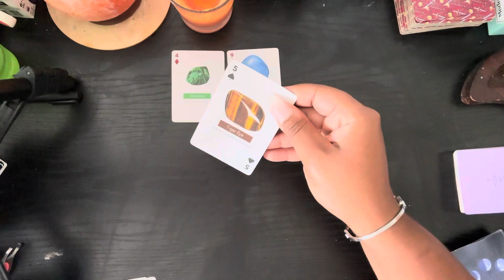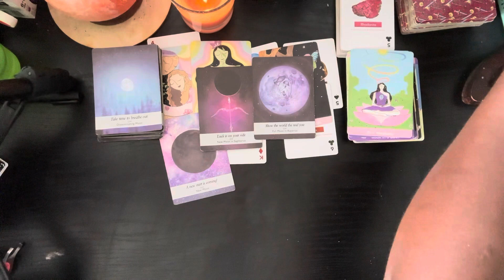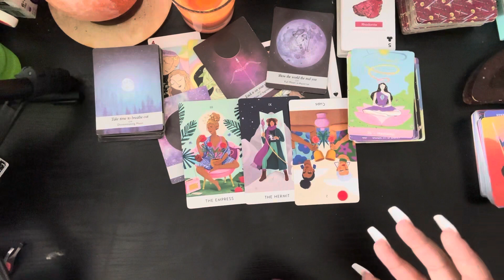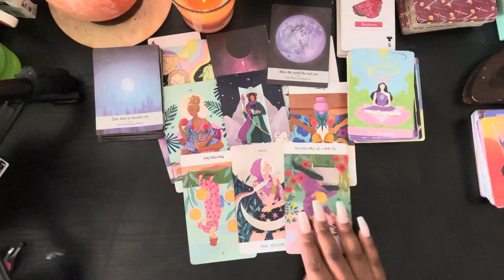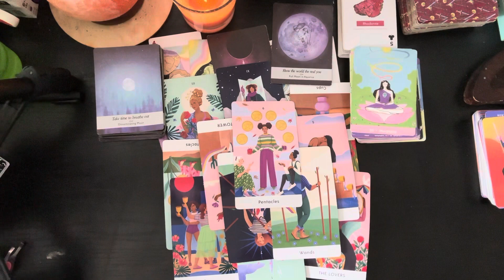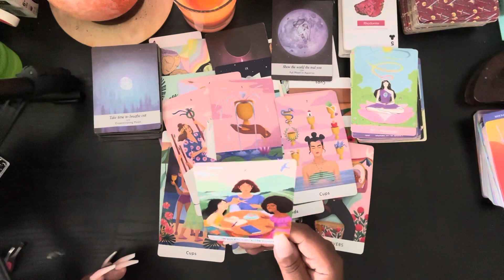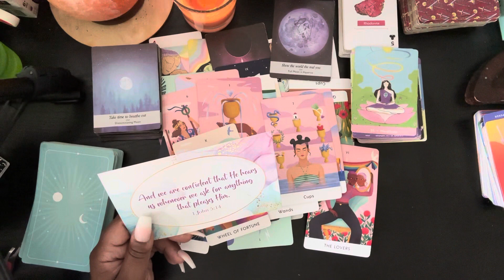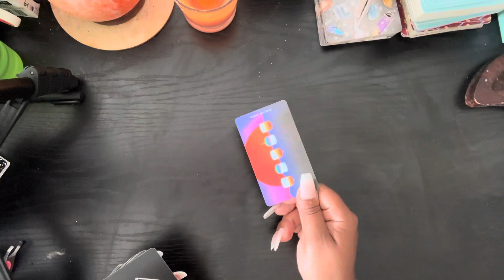You & this person 💕 They love you but use your discretion 🪬🧿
Welcome to Mucho’s world 🌎

Magic is possible is you believe 🪄

All readings are general not personal.

All negative energy return to sender x1000000 🧿🧿🧿🧿🪬🪬🪬🪬

Being that I am a new reader, reading are not available just yet !

Thank you again for all of the support! Hope you come visit me again ❤️